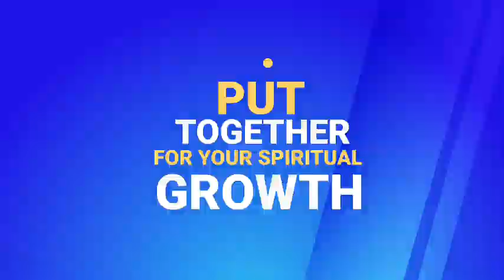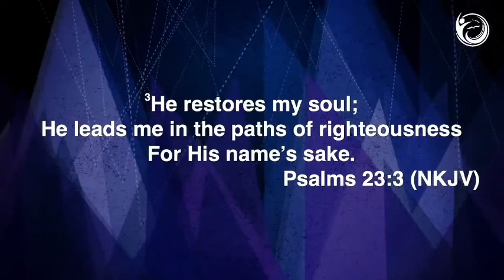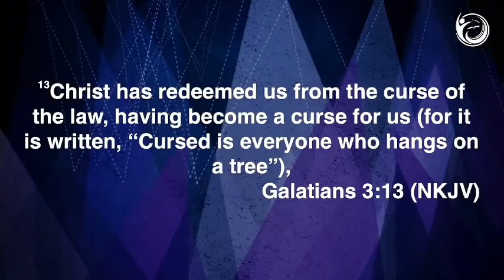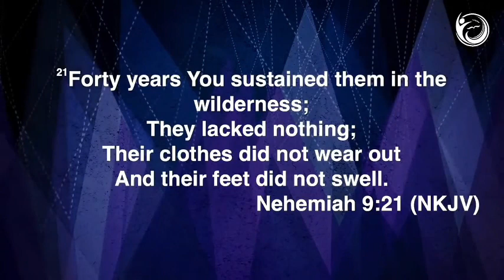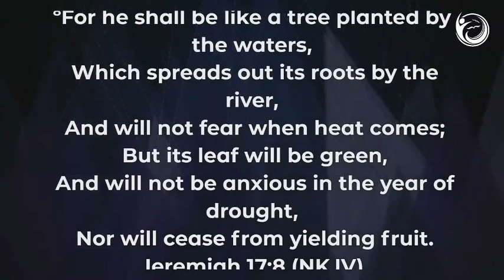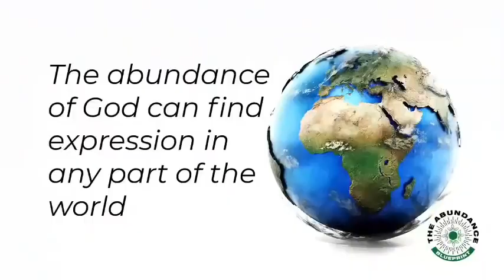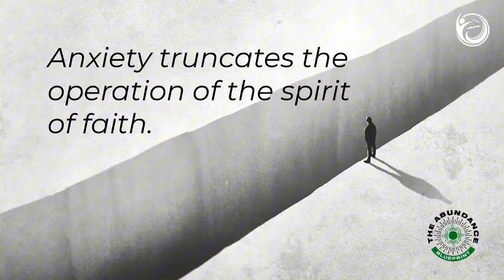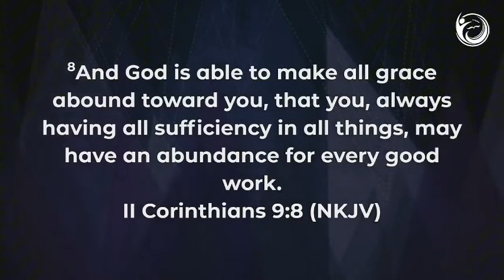A Covenant Of Abundance